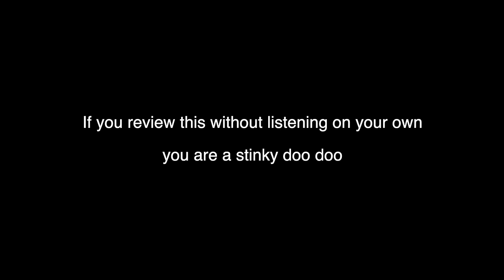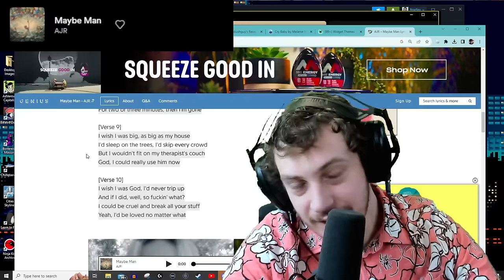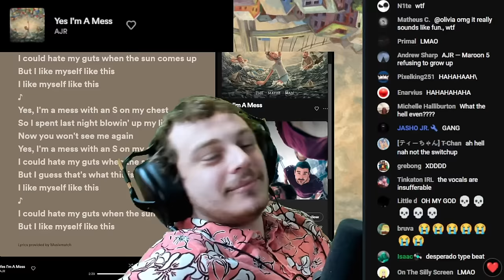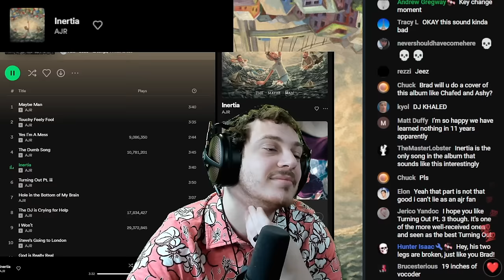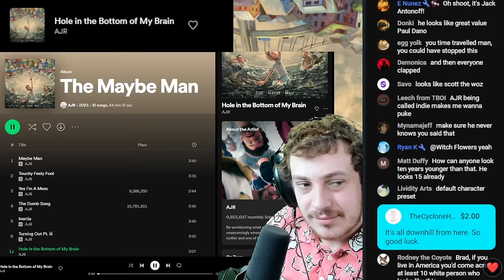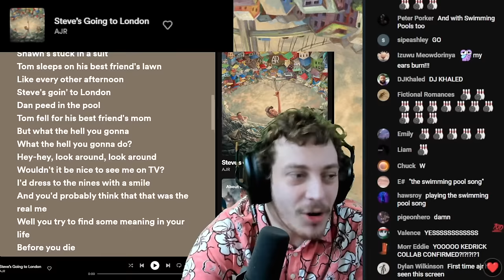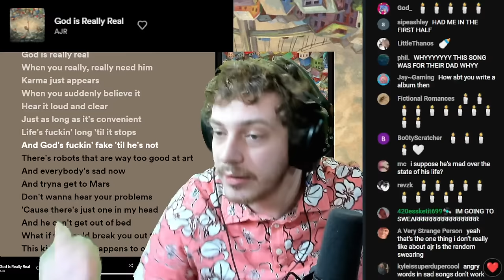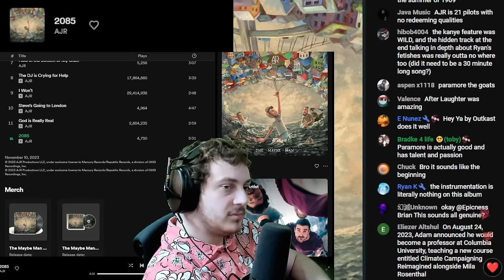I listened to the new AJR album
The Maybe Man has many of the same issues as every single other AJR release, but with an overall less melodramatic feel. However AJR seems to only know how to deal with melodrama and not real life drama. It makes this album extremely hard to stomach

Intro 0:00
1.  Maybe Man 6:04
2.  Touchy Feely Fool 13:07
3.  Yes I'm A Mess 18:46
4.  The Dumb Song 21:25
5.  Inertia 24:31
6.  Turning Out Pt. iii 29:19
7.  Hole in the Bottom of My Brain 38:36
8.  The DJ is Crying for Help 43:07
9.  I Won't 44:59
10.  Steve’s Going to London 48:12
11.  God is Really Real 54:37
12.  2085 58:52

SPOILERS

Favorite Songs: The Dumb Song

Least Favorite Song: 2085

2/10